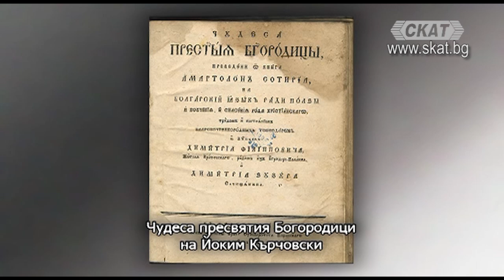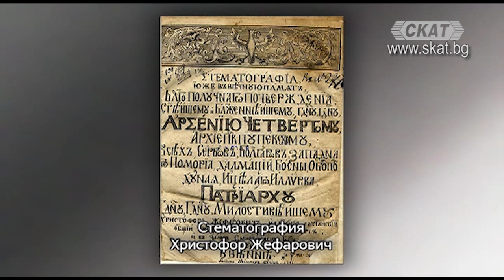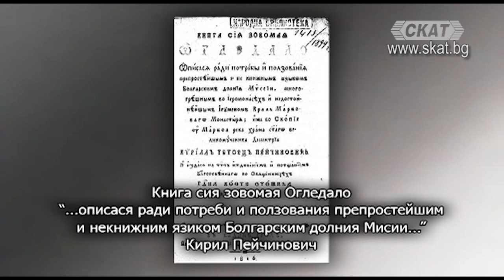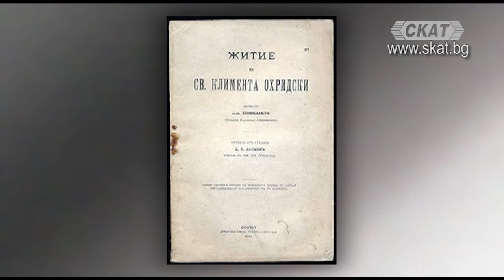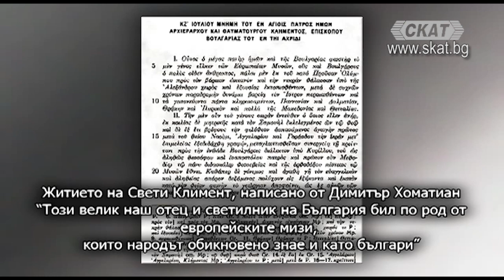За Македония 2 част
Проф. Ана Кочева и проф. Николай Овчаров ще поговорят в студиото по темата